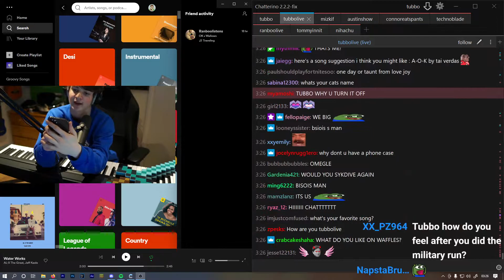tubbo gets tricked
Tubbo gets caught out by a deez nutz joke

This is my channel, MCYTClips, I’m run by a 16 year old living in the UK who has been watching the minecraft youtubers (Philza, TommyInnit, Wilbur Soot, Technoblade) for nearly two years now. I decided to make this channel to create highlights of their clips, often from the DreamSMP or OriginsSMP. I also sometimes include clips from Ranboo, Jack Manifold, Dream, Georgenotfound, Sapnap (any of the dream team), Jschlatt and Tubbo.